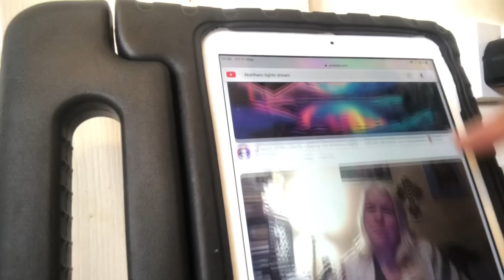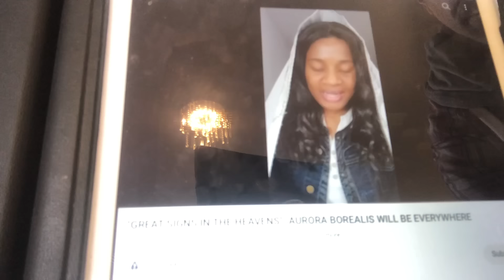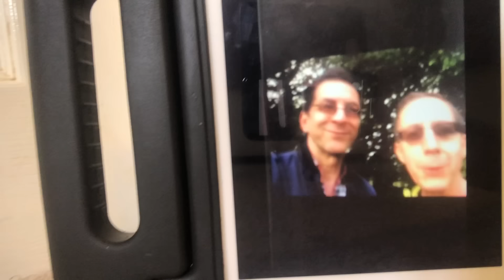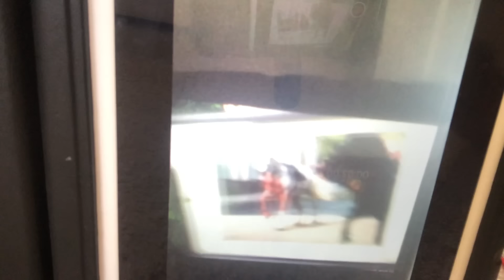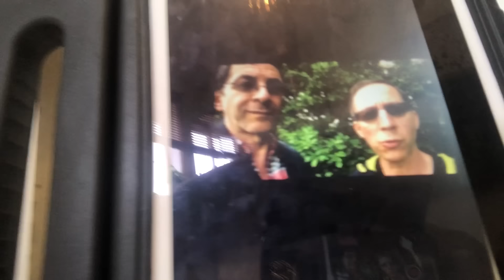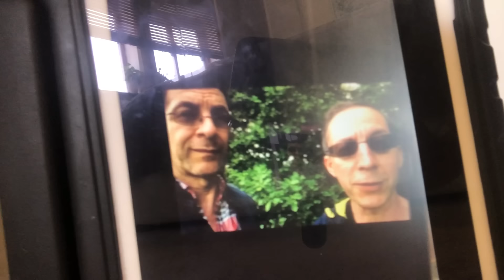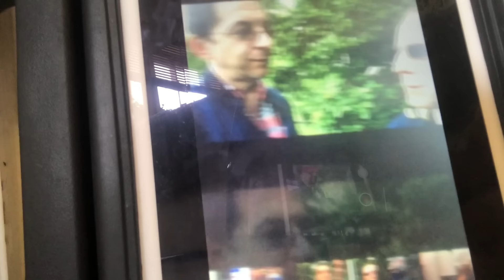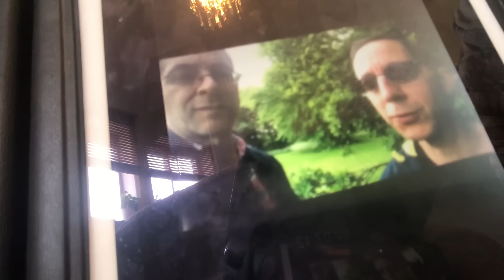Signs of the end times with brother Don ( the northern lights)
Hi in today’s video I’m with brother Don discussing the signs we are witnessing around the world from the northern lights ( which many including myself have been given dreams from God) to the wars , famines and pestilence that is active around the world. All links at the top of the comments section. We are close to the return of Jesus Christ so make sure you’re on his team , so put faith in Jesus Christ, repent and pray and turn away from sin . Gid bless.